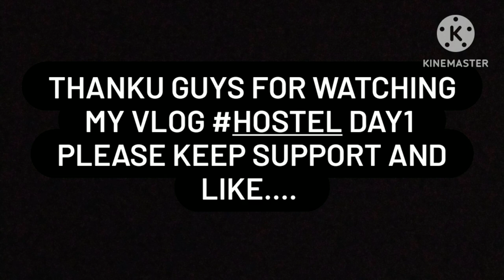Chitkara University Punjab first vlog